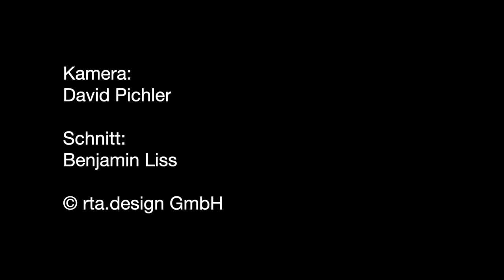Dachstuhl in Weingarten steht im Vollbrand - Einsatzkräfte vor Ort